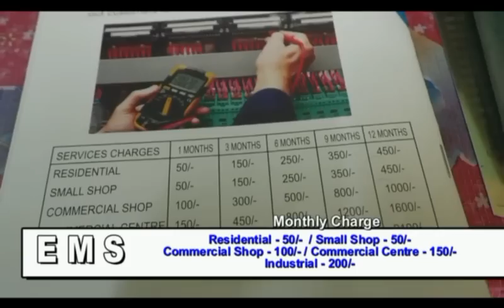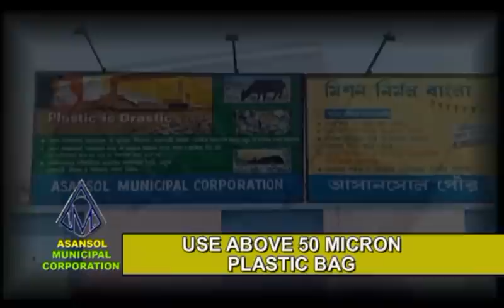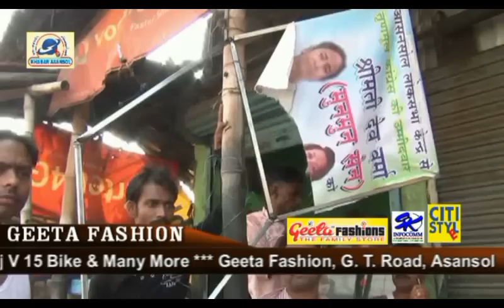Khabar Asansol (19/04/19)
Imtiaz Ahmed Ansari anchor